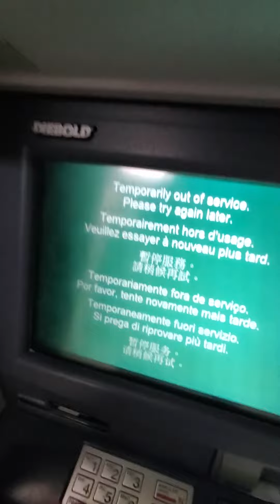RW & Co.-brand short puffy-sleeved midi floral dress - black mix floral multi-print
This beautiful dress has a beautiful floral print of black, blue, lavender, pale yellow, and white.  It has girly, puffy sleeves, and the front of the skirt has a slit along with buttons you can open to flaunt all the leg you want!!  You know I'll be utilizing that!  ;)  I wore this dress while I was out last night and received a number of compliments!  My pantyhose are Leggs Sheer Energy - suntan, sheer sandalfoot - and my white dress sandals have 4.75-inch heels and are by Schutz.